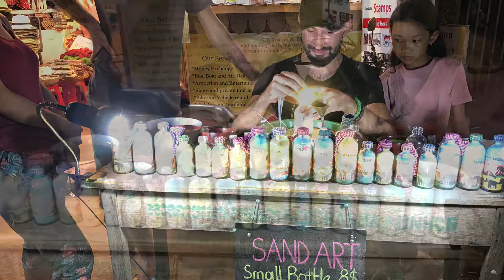How to make Sand Art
Hello. This video I want to show you how to put the soil into a bottle and paint it. It's a rare achievement that people will be able to do it.